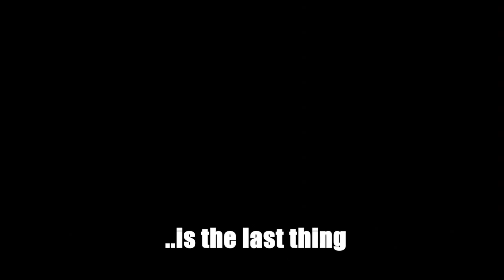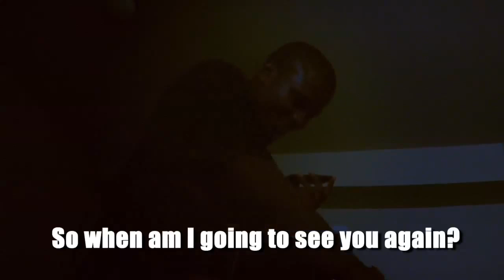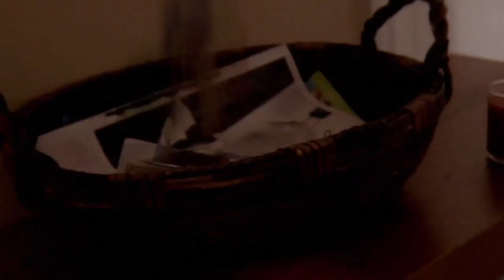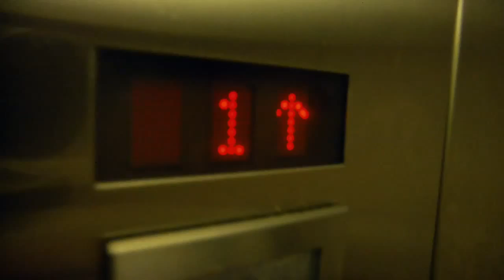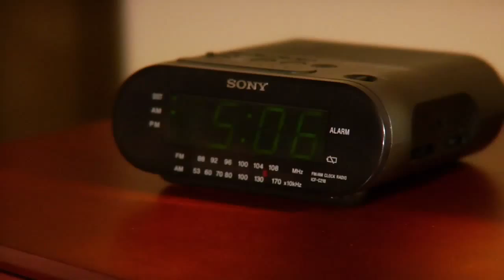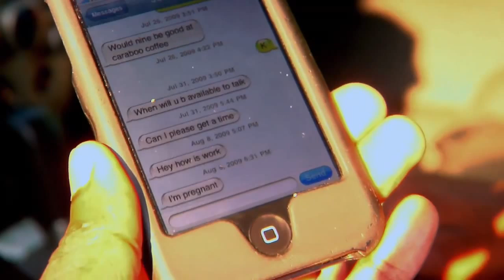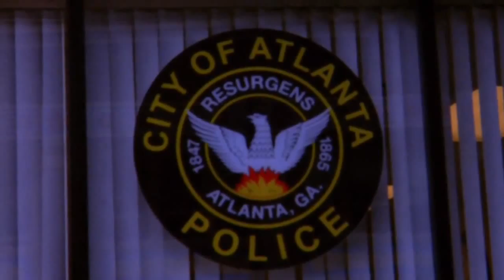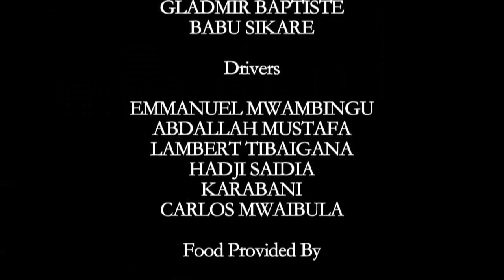Baby Powder (Swahili with English Subtitles)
PHILIP - 28 years old - is being stopped by police on a Highway in Atlanta. The first thoughts of PHILIP are that this is the last situation that he needs right now. Here, he starts recapitulating the last year of his life.

PHILIP came from Tanzania to the United States to set the first milestone to a successful life by attending the University of Kansas. After graduating with a Business Degree, he felt set on his path to finding a promising job. However, things did not happen as planned, reality dawned on him after several applications being turned down, that Kansas was not the place for him. Desperately wanting to succeed he headed off to Atlanta where his old school friend, EDWIN, lives, continuing his search for success. For PHILIP, Atlanta presented itself as the city of opportunities for black graduates. PHILIP stayed with EDWIN upon arrival, but a limitation of three months was set. After this time period he needed to be in a position to take care of his own life. After the three months the pressure of finding a job kept mounting on PHILIP - his family's needs back home in Tanzania because of his father's illness and also EDWIN expectation of him to get a job and start helping with the bills. Settling for what he considered an odd job for a graduate, he began working at a cable company. At his new job he met MAMADO who worked at the cable company as a facade to running his is illegal business of drug dealing. Also met WARIDI, a law student, while attending to a complaint she placed with the cable company.

At the day MAMADO got arrested, PHILIP's life changed completely - he picked up MAMADO's illegal business and started enjoying the life of money and happiness.

Tanzania filamu - bongo movie - Swahili film